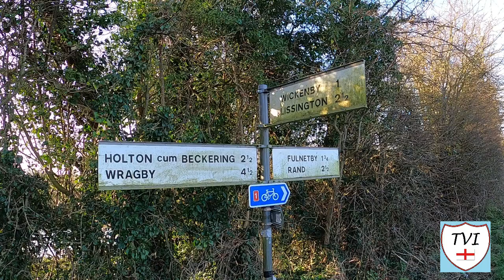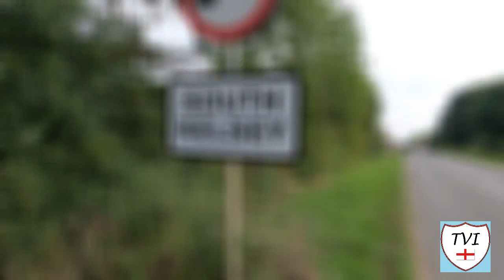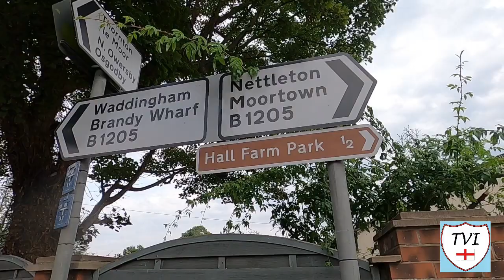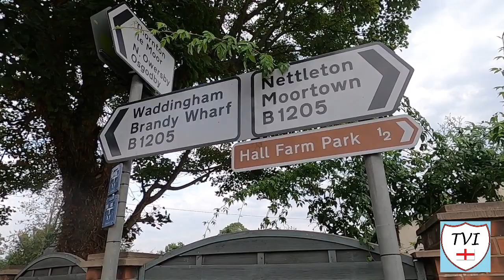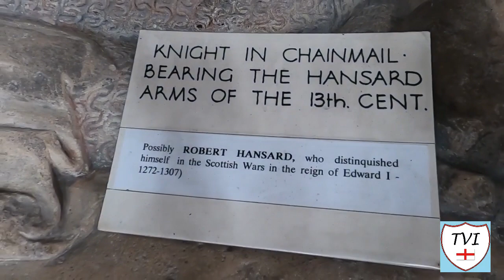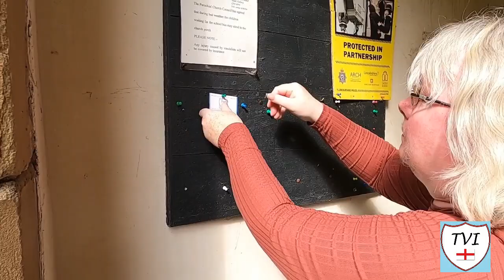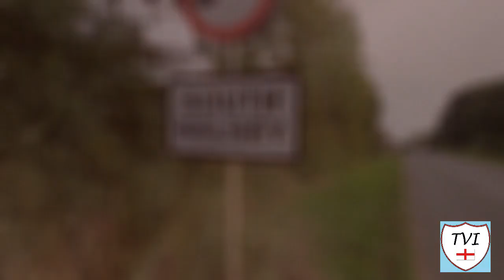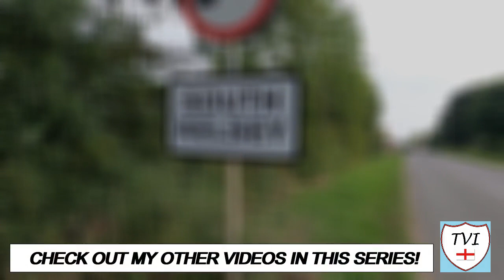SOUTH KELSEY: West Lindsey Parish #69 of 128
WEST LINDSEY PARISH #69: SOUTH KELSEY

Today we’re in South Kelsey, the smaller of the two Kelsey twins. This one is situated on the B1205, 5 miles East of the A15 and 4 and half miles South-west of Caistor

A somewhat linear affair, very unlike its larger Northern neighbour, South Kelsey parish consists of a string of houses running North from the B1205, and small clumps of properties to the South

The parish also includes Moortown, a smaller secondary settlement where there’s an old station on the same line as North Kelsey’s old station is, which we learned about last week

South Kelsey is almost West Lindsey’s answer to Newark and Sherwood’s Winthorpe when it comes to names. There are four important ones associated with the area.

All four are important names but one stands out more than the others - Ayscough – and its this name which crops up time and again in South Kelsey

The most famous Ayscough family member was Anne, an English writer, poet, and Anabaptist preacher who was condemned as a heretic in England during the reign of Henry VIII

The village has a pub, a church, a nursery, a playground and a village hall, all of which seem to be used on the regular by its residents. It’s another close knit West Lindsey community

Time for another wander to see what else the smaller Kelsey can tell us!